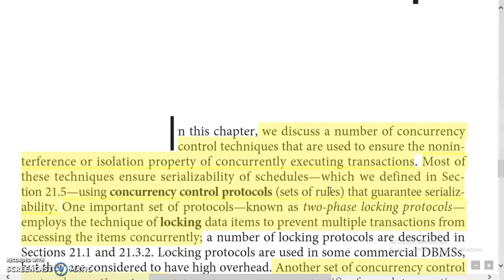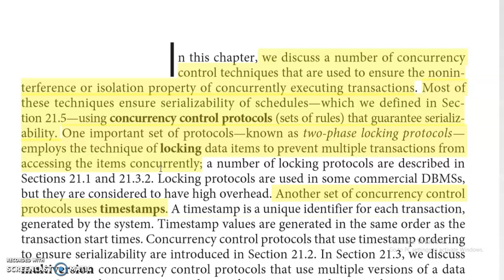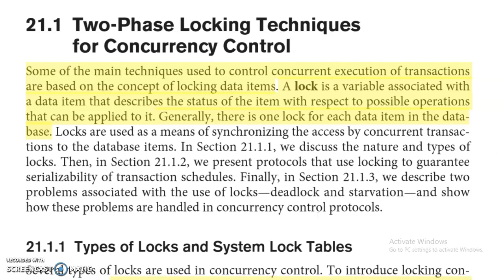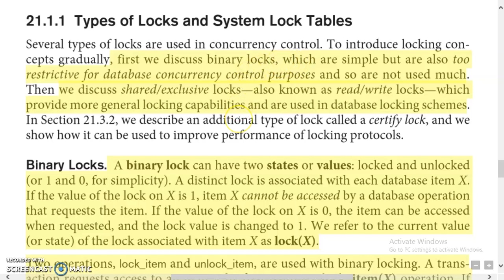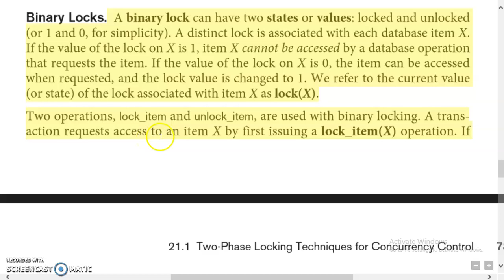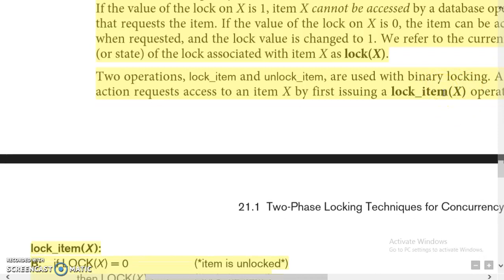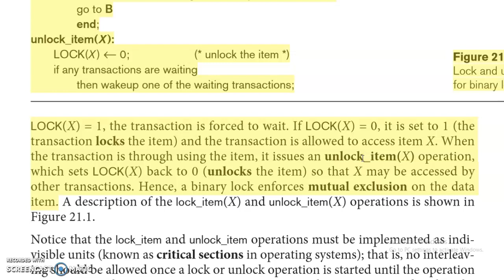DBMS Concurrency control part 1 | locking techniques | binary locks | module 4